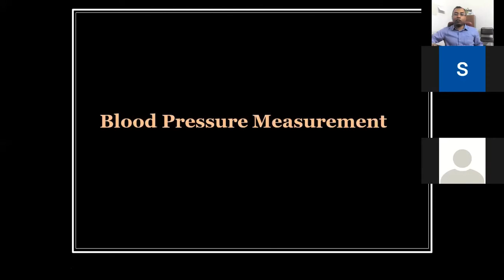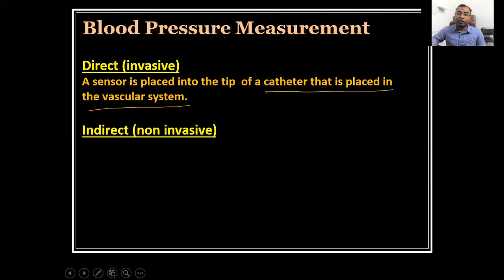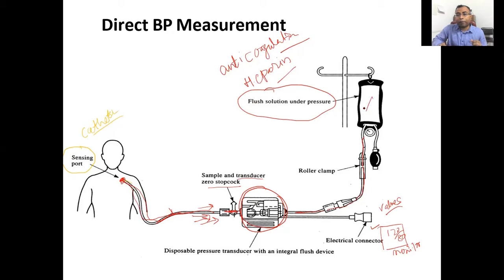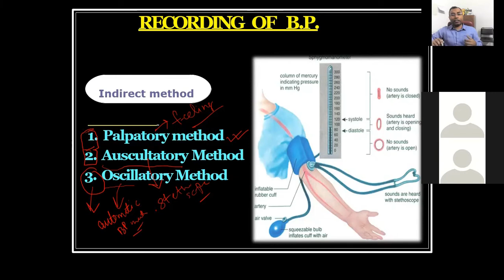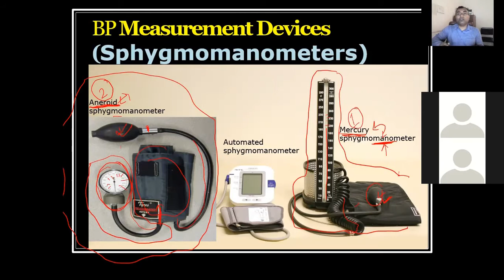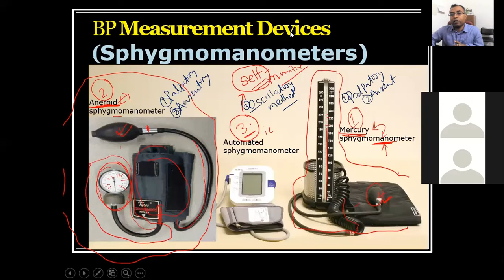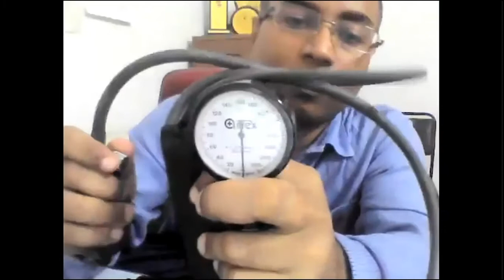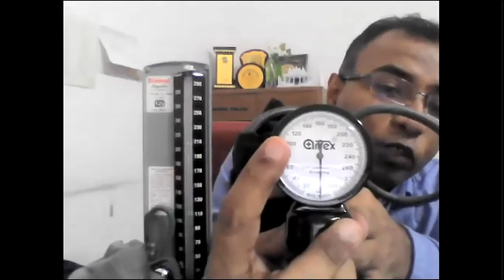Measurement of blood pressure/ BP measuring devices & methods/ sphygmomanometers/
Blood pressure measurement devices are categorized as: manual sphygmomanometer (two types: Mercury and Aneroid type sphygmomanometer), Automatic (digital) portable for upper arm with automatic inflation, Automatic (digital) portable for wrist with automatic inflation, and digital portable for finger with automatic inflation.
For manual sphygmomanometers, the sphygmomanometer (blood pressure cuff or machine) consists of an inflatable cuff and two tubes; one tube is connected to the pressure hand control bulb and the other tube to the pressure gauge. The stethoscope, a listening aid that magnifies sound is used with manual devices and consists of two earpieces that are connected by tubes that carry the sound to the earpieces from the end piece, which is placed over the artery.